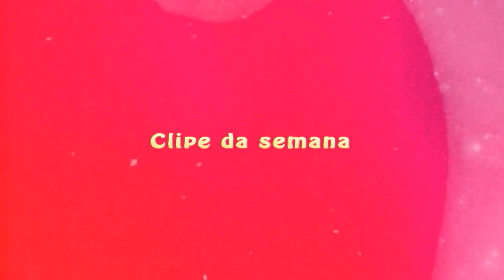Mete a Mala - Clipe da Semana - Yuliano Chavez #23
Clipe da semana com Yuliano Chavez